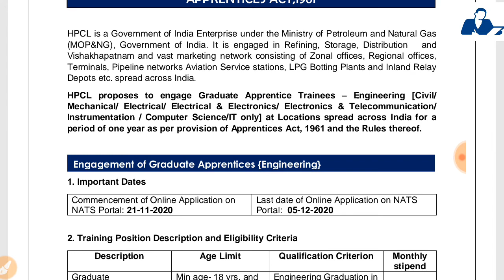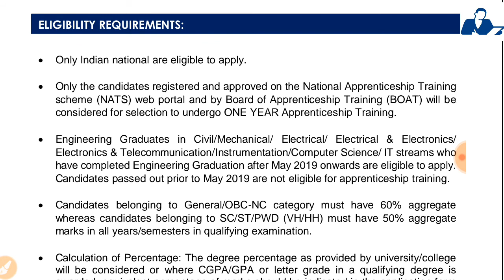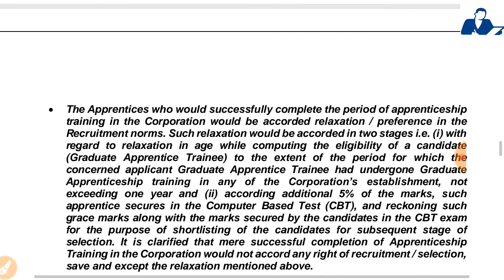HPCL Recruitment 2020 | Hindustan Petroleum LTD Recruitment 2020 | Form Free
HPCL is a Government of India Enterprise under the Ministry of Petroleum and Natural Gas (MOP&NG), Government of India. It is engaged in Refining, Storage, Distribution and Vishakhapatnam and vast marketing network consisting of Zonal offices, Regional offices, Terminals, Pipeline networks Aviation Service stations, LPG Botting Plants and Inland Relay Depots etc. spread across India

Educational Qualification

Engineering Graduation in [Only Civil/ Mechanical/ Electrical/ Electrical & Electronics/ Electronics  & Telecommunication/ Instrumentation/ Computer Science/IT]

Age Limit     :          18- 25 Year

Application Fees     Free

Important Dates

Once logged in, on the home page, candidates have to click on “ESTABLISHMENTREQUESTS” and select option “Find Establishment” from drop down menu. Once candidates click on “Find Establishment”, the page appears with two “Search Criterions”, i.e. Options to search by 1) Preferences and 2) Establishment Name.
Among the search criterion options select Establishment Name, candidates need to type Hindustan Petroleum Corporation Limited and click on option “Search”.

Once candidates click on search, apprentice vacancies at Hindustan Petroleum Corporation Limited appears. Candidates need to Click on establishment name “ Hindustan Petroleum Corporation Limited” and select “Apply” button.

Once candidates click on “Apply” button a message appears as given below“Successfully applied for the training position”.

Before applying candidates must ensure that all their profile details along with aggregate percentage (refer calculation of percentage in eligibility requirements) is
appearing correctly in their application. Candidates are requested to contact their respective BOAT office in case of any corrections.

The candidates can confirm if they applied for the establishment by checking under the tab Establishment Requests.

Selection Process

Candidates fulfilling all the above mentioned eligibility criteria will be called for Interview. Management reserves the right to restrict the number of candidates to be called for Interview which will be tentatively scheduled in the month of December 2020. All India merit list will be drawn basis the academic results of engineering degree and
Scores in the INTERVIEW. Final offer for Apprenticeship Training would be subject to clearing the Medical Test
as per HPCL standards and submission of all documents / certificates towards proof of Age, Qualifications,    Caste, Medical certificate of PWD and medical fitness etc.., as may be applicable.

Important Links

Like this:
Loading...

In "Govt Jobs"

BEL Graduate Engineering Recruitment 2020– Last Date 23 November
    BEL Graduate Engineer Recruitment 2020   BEL Graduate Engineer Recruitment 2020 is open and inviting application for the posts of 50 Graduate Engineer Vacancy from B.E./B.Tech pass candidates.The vacancy details, educational qualification, eligibility criteria, pay scale, salary  and other details are provided in the below article and How…

In "Govt Jobs"

BEL (Bharat Electronic India Ltd ) Recruitment
Company: Bharat Electronics Limited (BEL) Bharat Electronics Limited, a leading Navaratna Public Sector Enterprise, under the Ministry of Defence. Bharat Electronics Limited (BEL) was established at Bangalore, India, by the Government of India under the Ministry of Defence in 1954 to meet the specialized electronic needs of the Indian defence services.…

In "Job Notification"